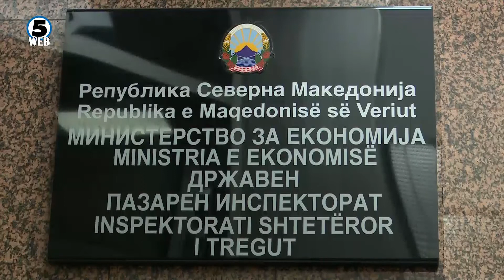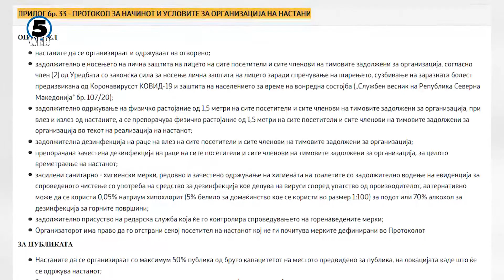Дали и колку ќе се почитуваат протоколите против ковид 19 за време на летните концерти и журки?!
Во Србија откажан концерт на Аца Лукас поради огромната можност за ширење на Корона вирусот, но за градоначалникот на Охрид изгледа концертот е само една обична забава – Корона во Охрид? Немат!